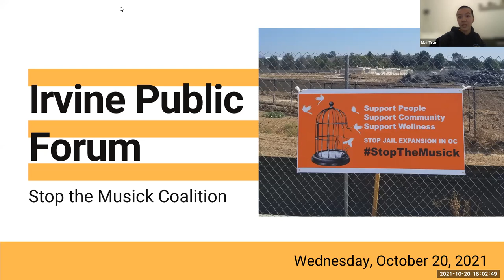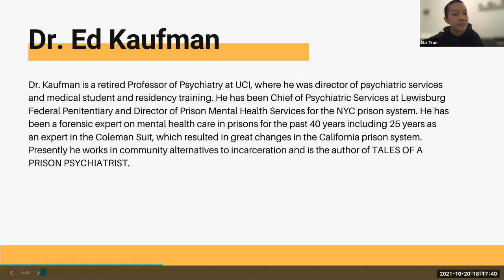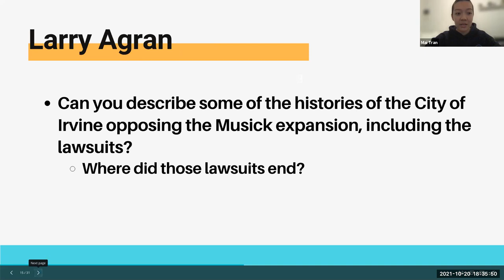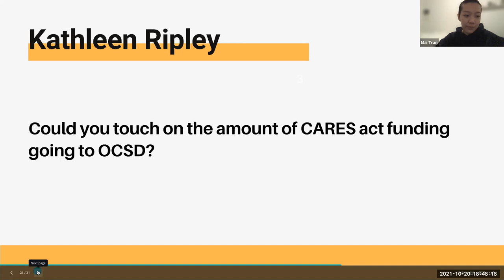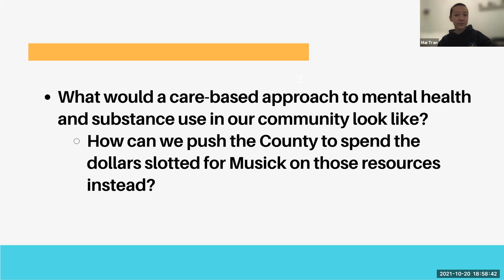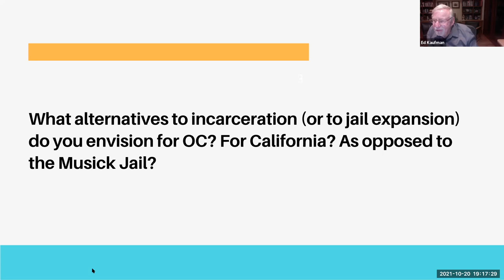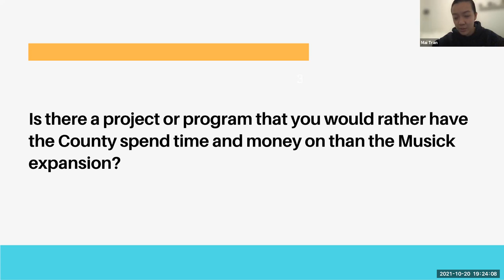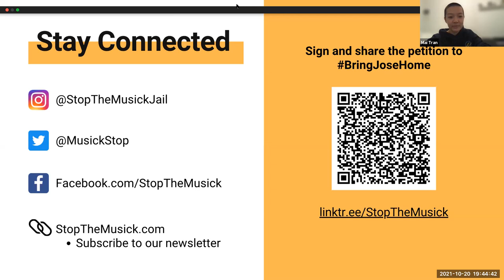Stop The Musick Coalition's Irvine Public Forum 10/20/21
This public forum was a virtual speaker panel hosted by Stop the Musick Coalition, a coalition of community organizations and individuals committed to decarceration in Orange County. We invited Irvine and OC community members to join this public meeting to learn more about the reopening and expansion of the empty James A. Musick jail at the border of Irvine, which would add more than 2,000 beds to OC's current jail capacity and cost over $350 million, and how it will impact our community.

Communications Strategist Mai Tran moderated the panel discussion.

Panelists included:
Yehuda Pryce, Social Worker, Young Adult Court;
Kathleen Ripley, Member, People's Budget OC;
Larry Agran, Councilmember, Irvine City Council; and
Dr. Ed Kaufman, Clinical Psychiatrist and expert on mental health and incarceration.